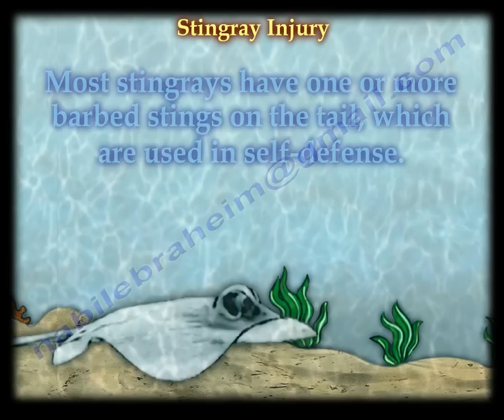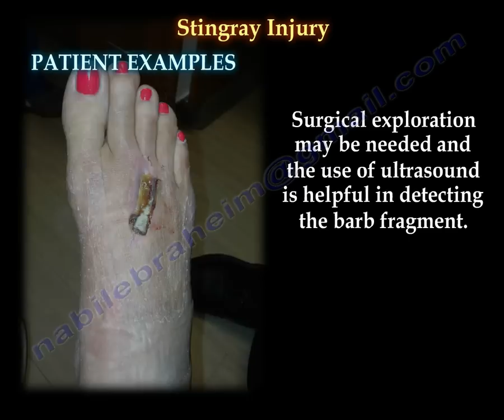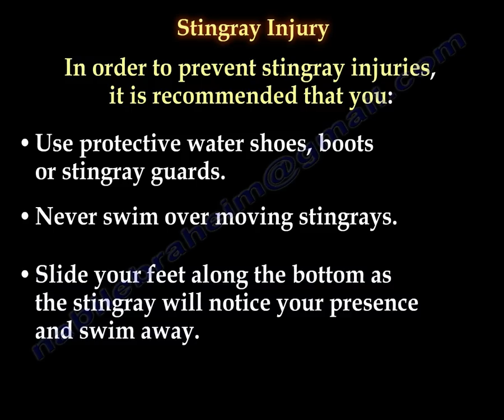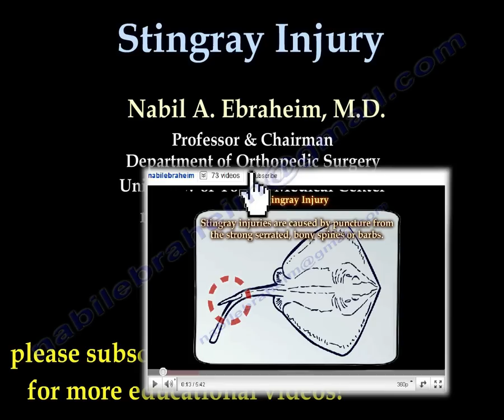Stingray fish injury - Everything You Need To Know - Dr. Nabil Ebraheim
Educational video describing stingray injuries.
Most stingrays have one or more barbed stings on the tail, which are used in self-defense. They will not attack humans but they will defend themselves when threatened especially when stepped on. Stingrays cause around 1500 injuries per year and are caused by puncture from their strong serrated, bony spine or barbs. The tail contains a sheath that will discharge venom once it is ruptured.
If you are stung by a stingray, clean the injury with soap and water. Make sure the spine is completely removed and use hot water (45 degrees C or 110 degrees F) in order to decrease the pain caused by the poison. Venom from the Stingray is thermolabile, which means that it will decompose with heat. The foot or leg is the most common area affected by these injuries due to stepping on the stingray which causes the tail to be thrust upward and forward.
Effects of the venom include constriction of the blood vessels and tissue necrosis. The patient will feel extreme pain and may experience edema and swelling. Sometimes a fragment of the barb may be stuck inside the wound and this may cause an infection.
Surgical exploration may be needed and the use of ultrasound is helpful in detecting the barb fragment.
The patient will typically recover with a positive outcome. Fatalities from these types of injuries are rare, but are possible such as the case of Steve Irwin.
In order to prevent stingray injuries it is recommended :
•Before entering the water, look for posted warning signs.
•Before entering murky water poke around with a stick
•Keep away from or be aware of Stingray gathering places, especially under piers and shallow water.
•Use protective water shoes, boots or stingray guards.
•Never swim over moving stingrays
•Slide your feet along the bottom as the stingray will notice your presence and swim away.